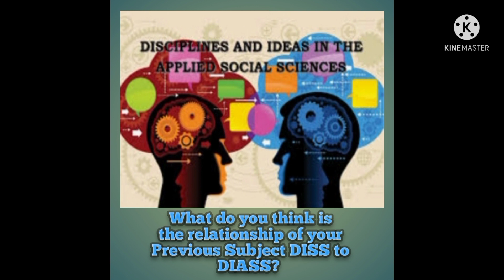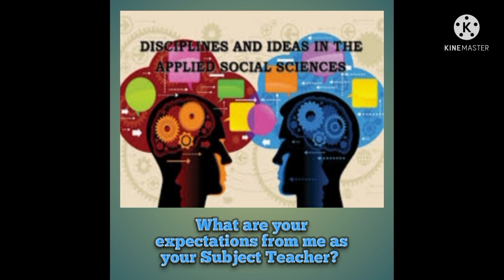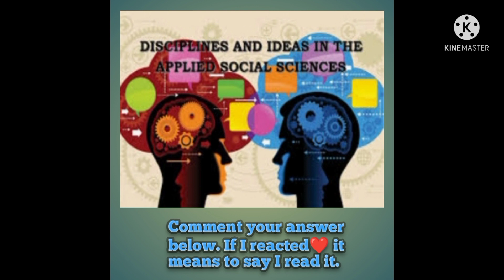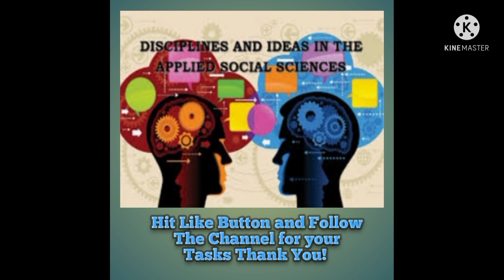Disciplines Task 1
For 12 HUMSS